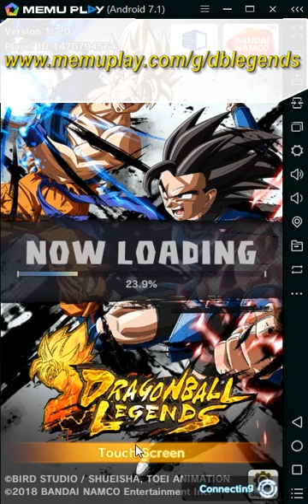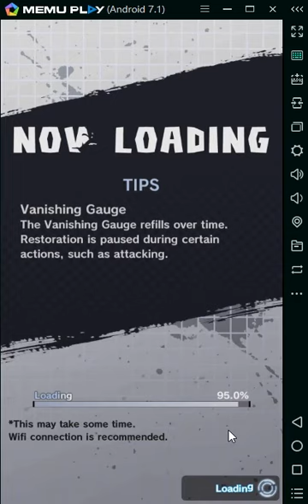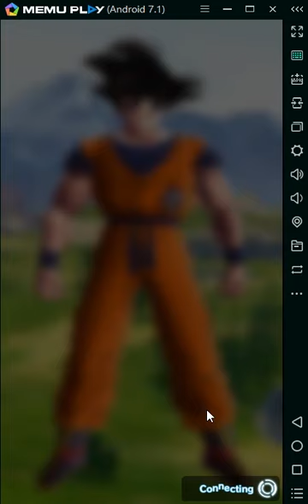Play Dragon Ball Legends on PC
This video shows how to play Dragon Ball legends on PC with MEmu App Player. The game requires Android 6.o or above. So please suggest you visit our Facebook group to get MEmu Android  7.1.2 to play this game.

⑤ System Requirements for MEmu App Player:
1. x86/x86_64 Processor
2. Windows 7/8/8.1/10
3. Display driver with OpenGL 2.0 or above
4. Hardware Virtualization Technology (Intel VT-x/AMD-V) should be enabled in UEFI/BIOS
5. Minimum available 2GB of System RAM, though 3GB is recommended for good performance
6. Minimum 2GB of Hard disk free space